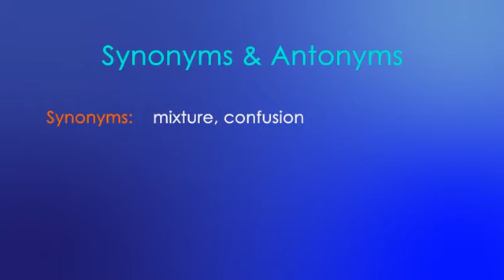MFA ENGLISH GMAT - GRE Word Of The Day: Medley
Medley (Noun): a mixture of different people or things

Example: a medley of snack foods available on the buffet table

Synoyms: mixture, confusion